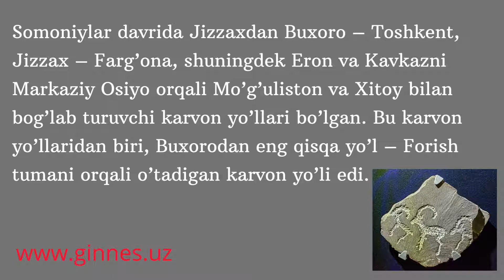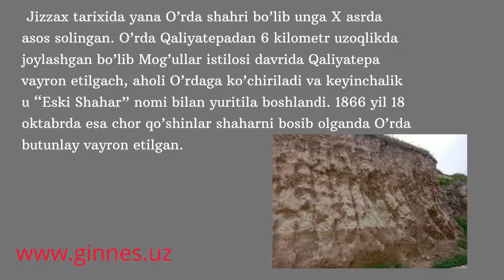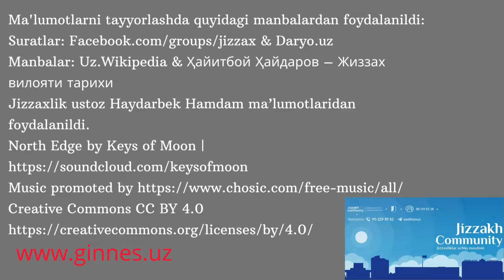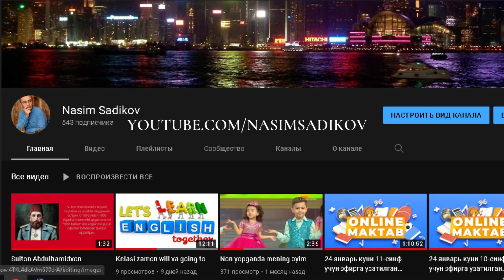Jizzax tarixi haqida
Jizzax nomining kelib chiqishi. Jizzax shahri dastlab “Dizak” deb atalgan. Bobur o’zining “Boburnoma” asarida Jizzaxni “Dizak” deb tilga oladi. Turkiy tilda “diz” qal’a ma’nosini bildiradi. “Diza” so’ziga qo’shimcha harf qo’shilib “diza-k” so’zi yasalgan, dizak – kichik qal’a, kichik qo’rg’on yoki qo’rg’oncha ma’nolarini bildirgan.